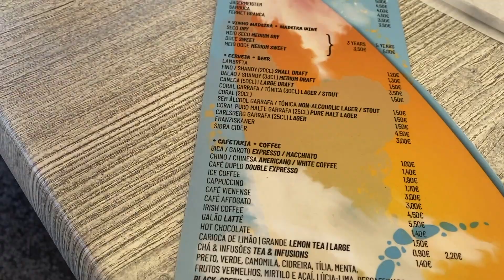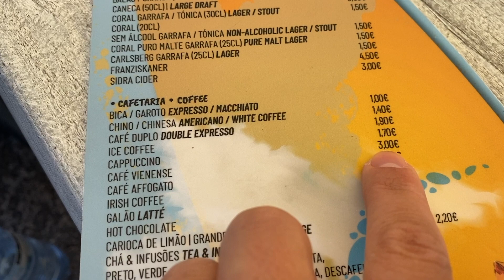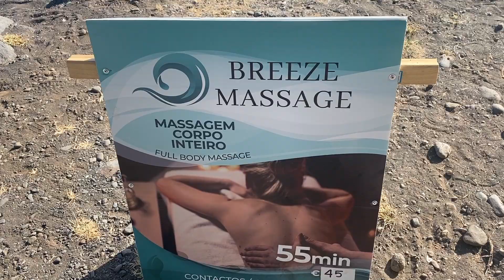vlog #19 Madera: Jaką kawę pijemy?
Wizyta z dziewczynami w turystycznej kawiarni przy plaży Formosa.

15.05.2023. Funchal